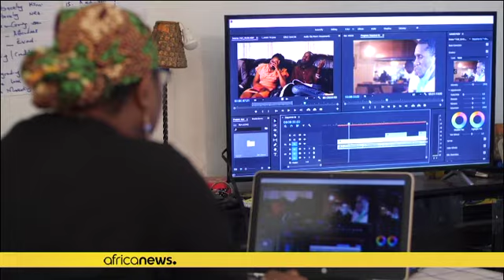Kenya : l'impact de la pandémie sur l'industrie cinématographique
Comme dans d'autres pays, le secteur du cinéma a subi un revers majeur au Kenya, en raison de la crise de la Covid-19, les fermetures de salles et les restrictions concernant les rassemblements publics. Reportage à Nairobi de Ronald Agak.